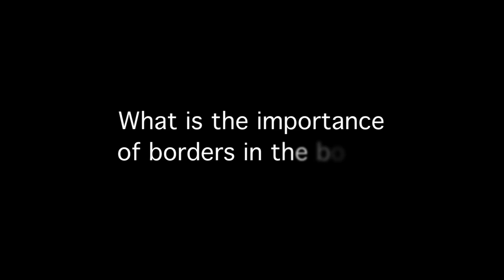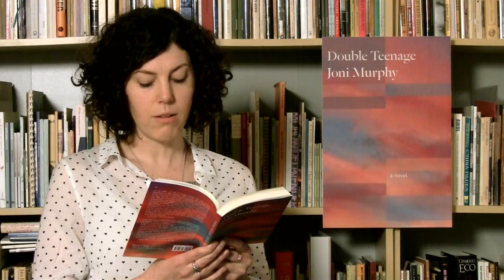The BookThug Interview with Joni Murphy, author of Double Teenage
Big Other’s Most Anticipated Small Press Books of 2016 Selection

Double Teenage tells the story of Celine and Julie, two girls coming of age in the 1990s in a desert town close to the US–Mexico border. Starting from their shared love of theater, the girls move into a wider world that shimmers with intellectual and artistic possibility, but at the same time, is dense with threat.

This unrelenting novel shines a spotlight on paradoxes of Western culture. It asks impossible questions about the media’s obsession with sexual violence as it twins with a social unwillingness to look at real pain. It asks what it feels like to be a girl, simultaneously a being and a thing, feeling in a marketplace. Wherever they are—whether in a dance club in El Paso or an art lecture in Vancouver—these characters brush against maddening contradiction and concealed brutality.

This is a portrait of the recent past, seen through the cloudy lens of now. It traces the lives of friends struggling within self-destructive realities. Part bildungsroman, part performance, part passionate essay, part magic spell, what Double Teenage ultimately offers is a way to see through violence into an emotionally alive place beyond the myriad traps of girlhood.